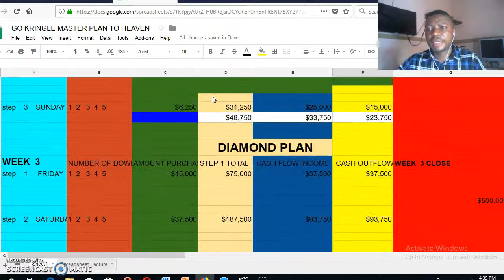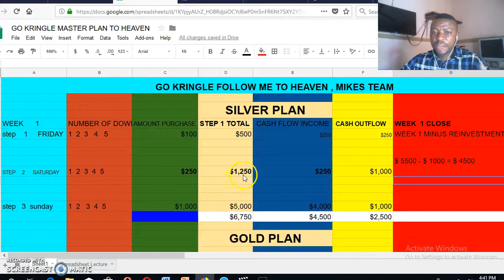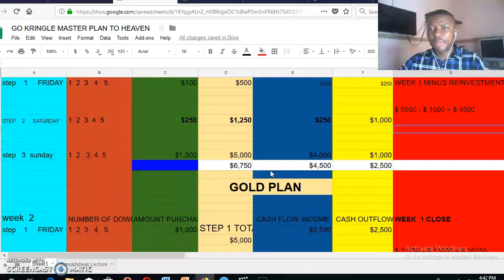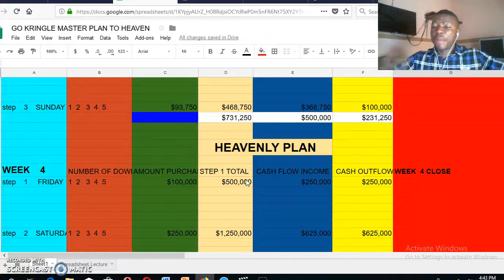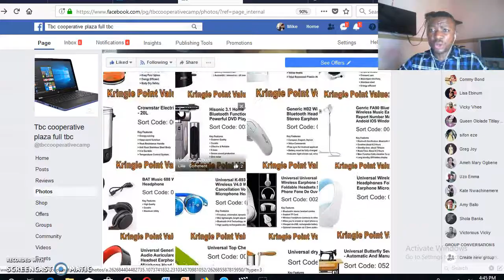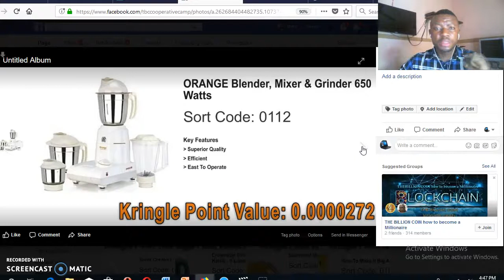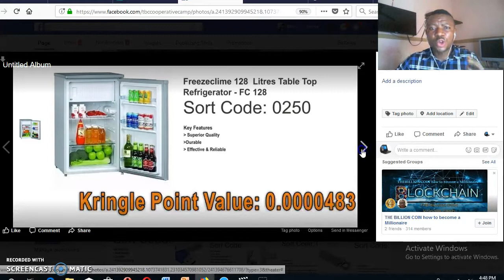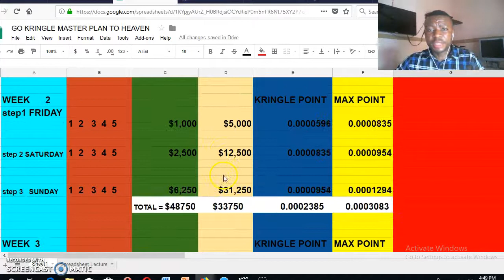GO KRINGLE IMPACT REVOLUTION TEAM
GO KRINGLE SHOPPING 100% TBC
LAMBOUGHINI, FERRARI, BENZ, ETC